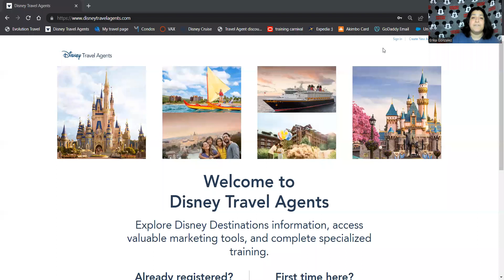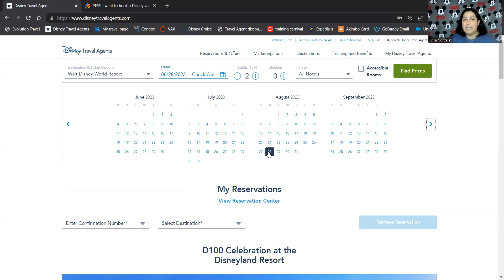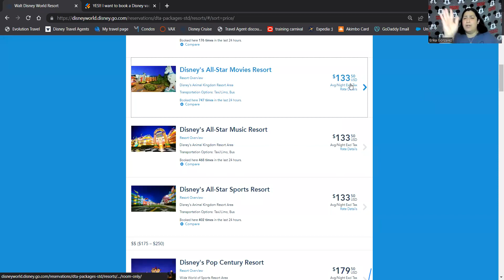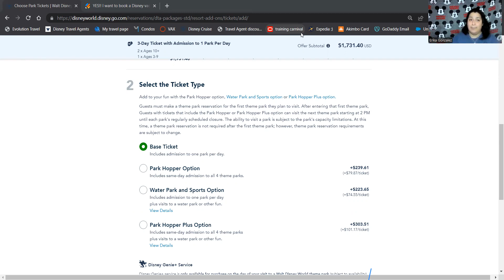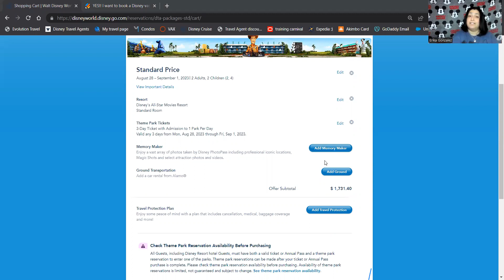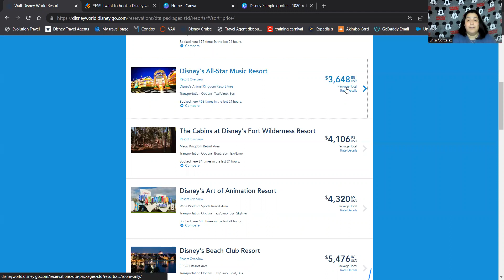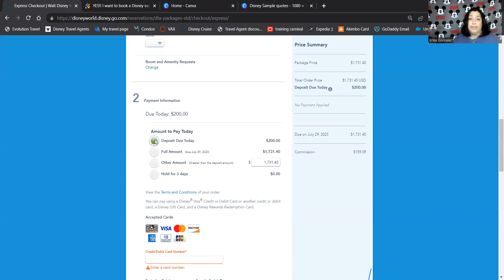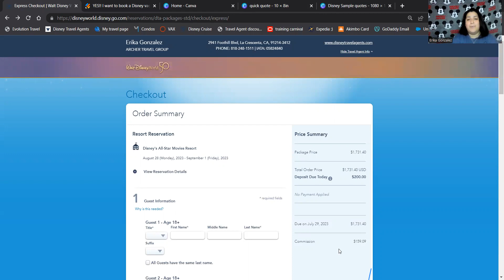Disney Mock/Booking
2/24/2023